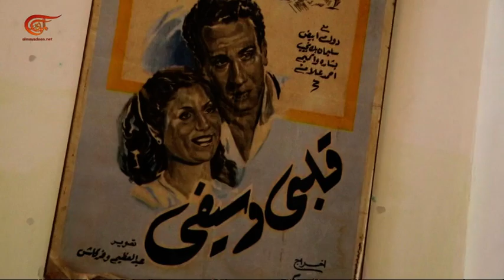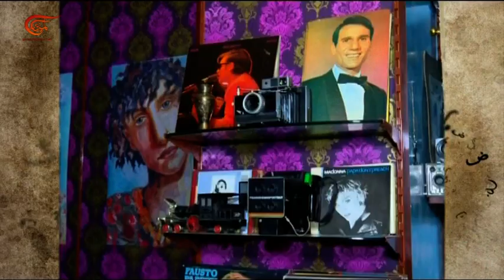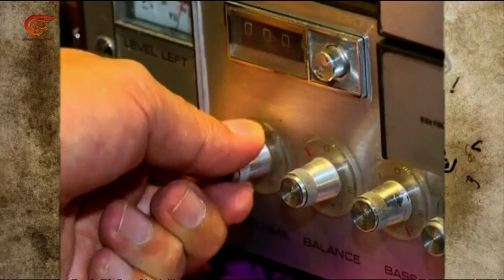بيت القصيد | الممثلة السورية نغم ناعسة | 2019-01-05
تقديم: زاهي وهبي
إعداد:  زاهي وهبي وغادة صالح
إنتاج:  غادة صالح